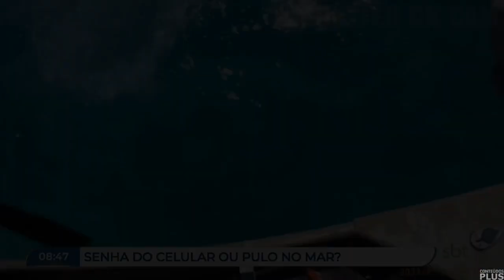Dani Brandi faz revelação envolvendo o ex dela e Darlisson Dutra fica chocado ao vivo (19/07/2024)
- Eita...